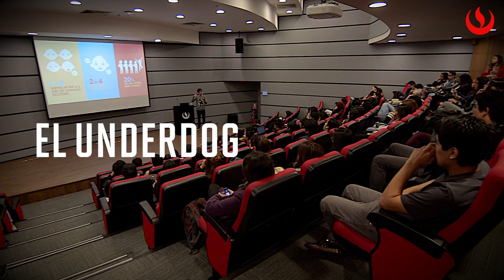Ciro Sarmiento Publicidad